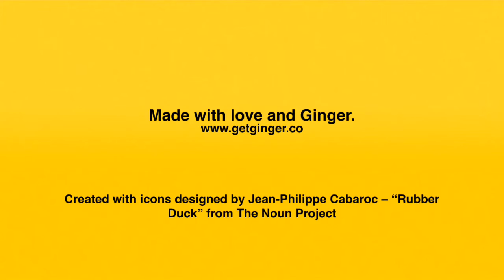Chase an Opportunity